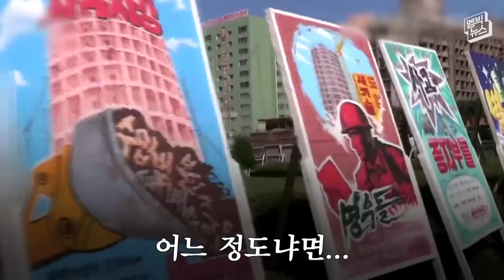"출근할 땐 1층이었는데, 퇴근할 땐 2층까지 지었단 말입네다"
북한 김정은 국무위원장이 완공을 앞둔 1만 가구 규모 평양 송신·송화 지구를 둘러봤습니다. 80층 아파트를 필두로 고층 건물 여럿이 들어섰는데요. 놀라운 건 공사 속도. 착공에서 완공까지 딱 1년밖에 안 걸렸습니다. 북한의 '테헤란로'로 불리는 여명거리도 1년 만에 뚝딱 완공됐었죠. 이게 어떻게 가능한 건지 살펴봤습니다.